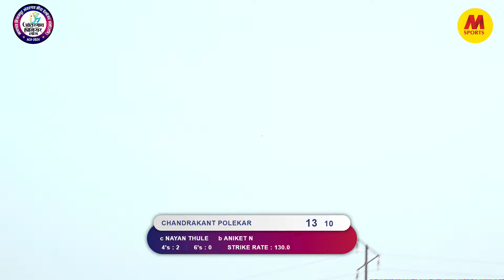NP TIGER VS AYUSHA FIGHTERS आंतरगांव प्रिमियर लिग २०२४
Welcome to M.Sports - Cricket Live Events Channel.

Streaming Cricket and All kind of

Watch live cricket matches at HD quality relay with superfast live score and commentary Dedicated to those who like cricket.

MSports features live cricket streaming, cricket scorecard, news,

articles special blogs,

Live video streaming, which is a great place to create a recognizable visual image of your brand.

Experts with excellent professional cameras are available for Tennis Cricket, Kabaddi, Football, wedding occasions & all the events. Ultimate live stream promotion.
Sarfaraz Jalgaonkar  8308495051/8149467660